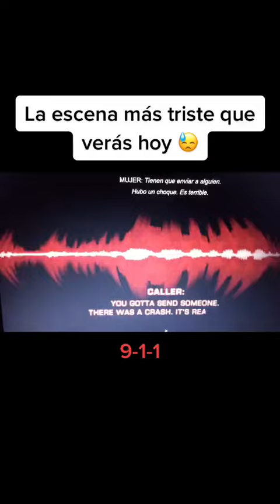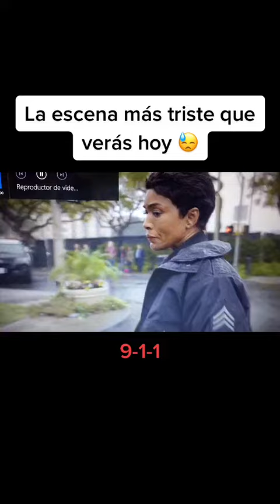la escena más triste😭😭😭